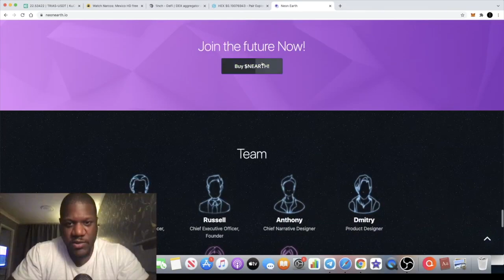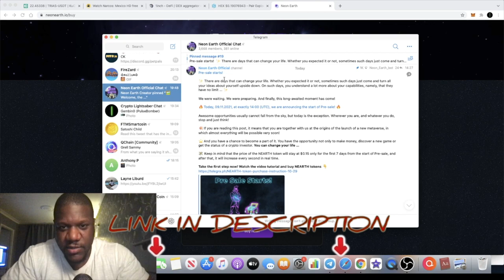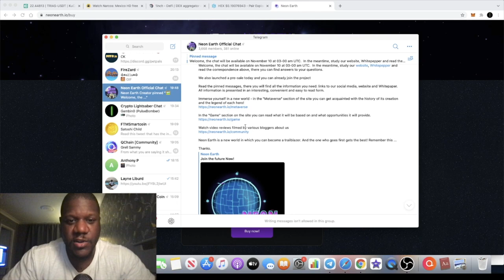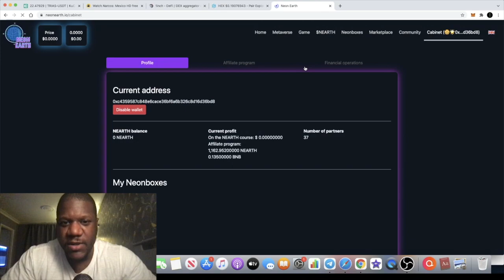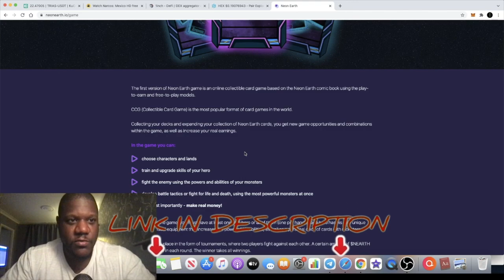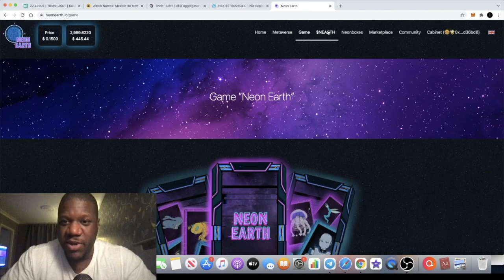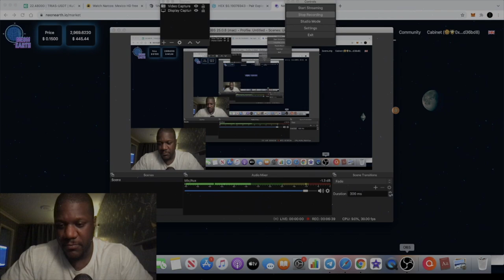$NEARTH NEON EARTH METAVERSE PRESALE IS NOW LIVE!